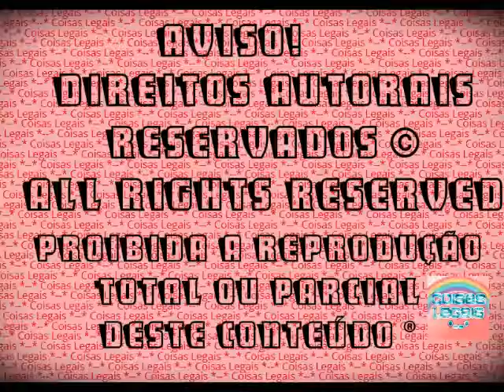The Sims 3 - Alicia Campbell #15 - O casamento (2016)